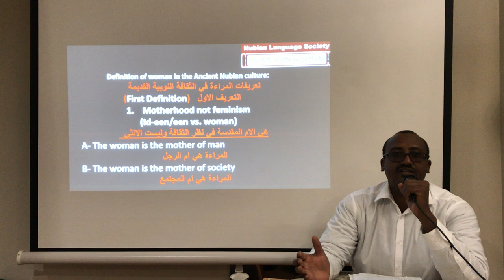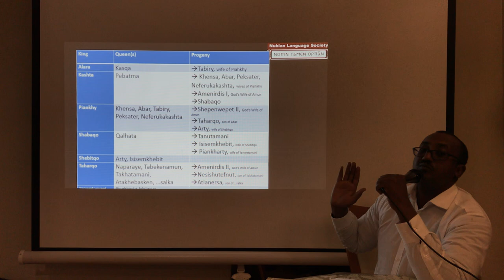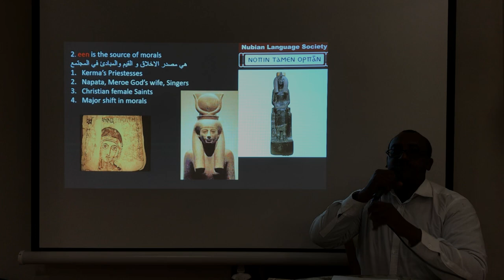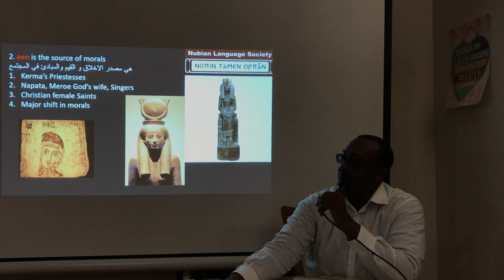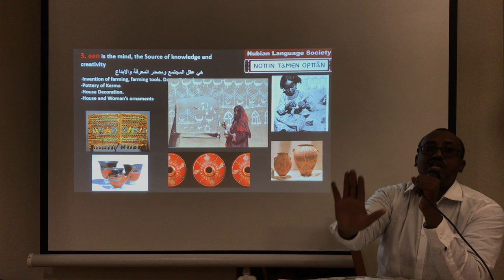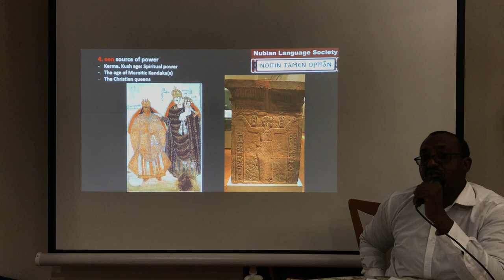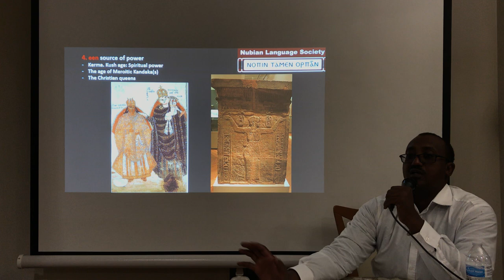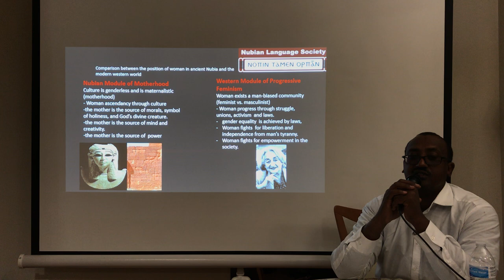محاضرة: تعريف المرأة في الثقافة النوبية (الجزء الرابع)